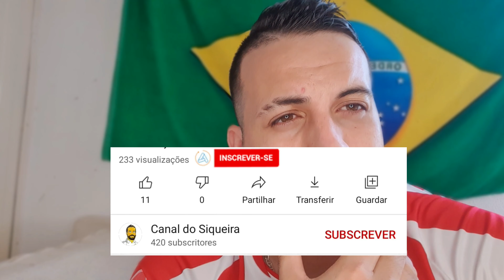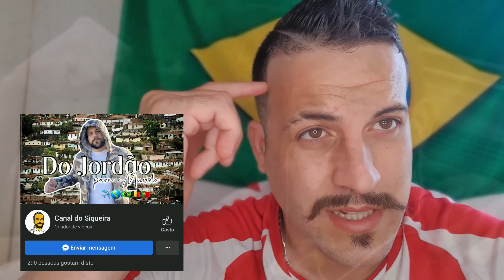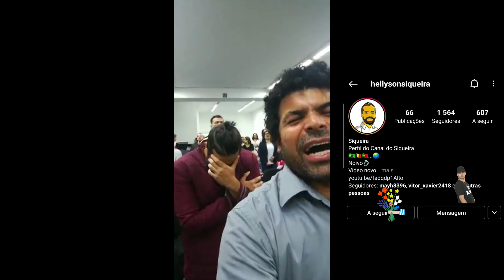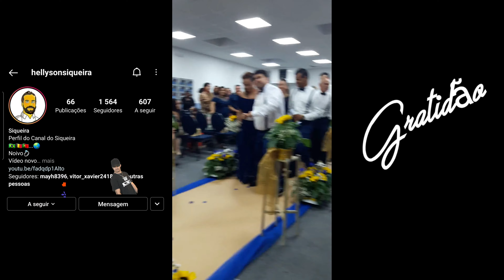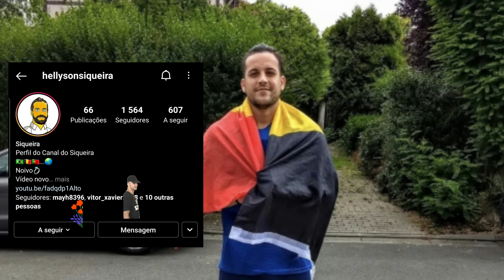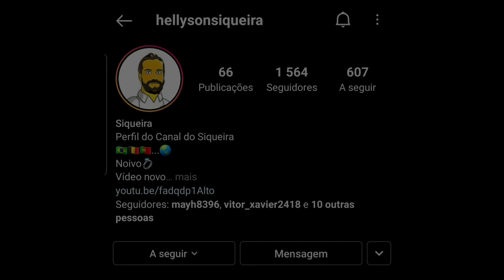🚨 URGENTE NÃO SAIA DO BRASIL ANTES SABER ESSAS DICAS DE IMIGRANTE .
‎@Canal do Siqueira
 Escreva-se ✔
Seja Membro do nosso Canal , ajude apartir de
 1 Real chave abaixo .

⚠️ Atenção Não esqueça  ⚠️
 Escreva - Se ✅
 Deixa teu like ✅